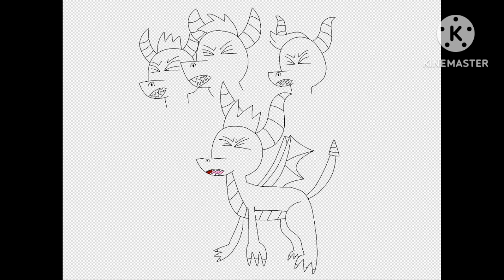Speeddraw of Spyro using the Roar of the Elders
Naya:Hi,i made my new speeddraw,i hope you'll like it

Here's my first speeddraw of 2024,a speeddraw of Spyro using the Roar of the Elders